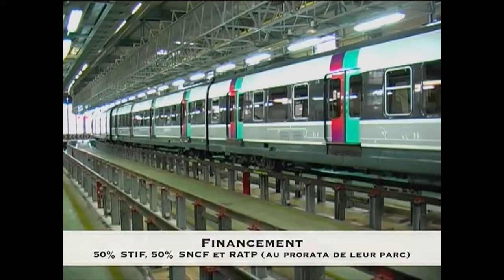Paris RER -BMI 79.avi